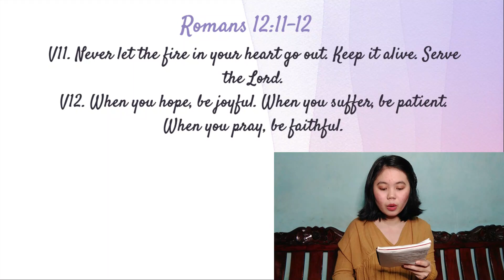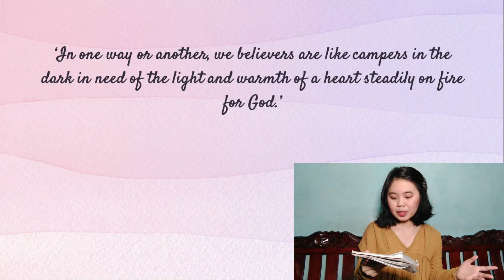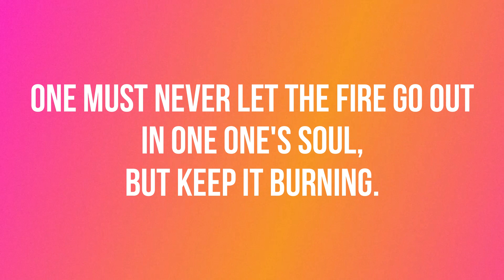DEVO CHALLENGE with Wendy (7th day) Vlog 009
Day 7: Devo Challenge by Pastora Ghail Huesca Claro

Never let the fire in your heart go out. Keep it alive, serve the Lord. When you hope, be joyful. When you suffer, be patient. When you pray, be faithful.
Romans 1:11-12

Hi Fam! Join my daughter as she continues her 'One Month Devo Challenge'. I hope you'll get blessed and touched by her words. Enjoy watching, Fam!

Add or follow my daughter on her social media accounts!